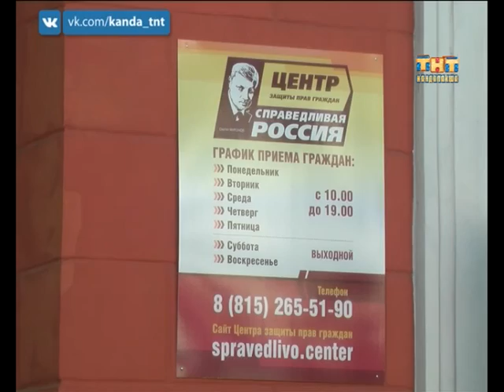Лидер "Справедливой России" в Мурманске 22.07.2016